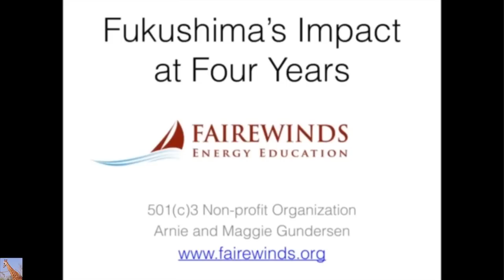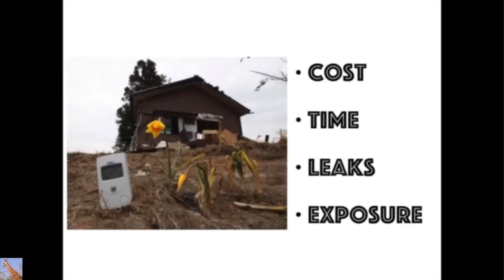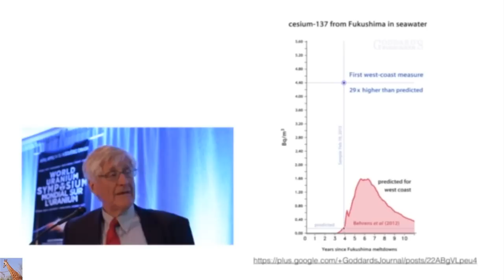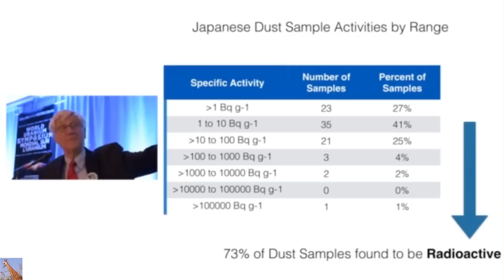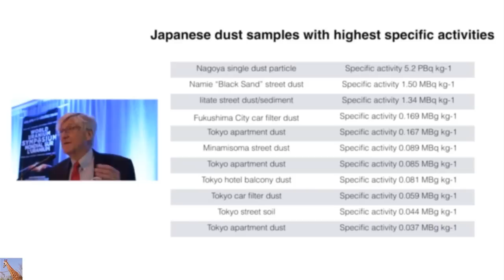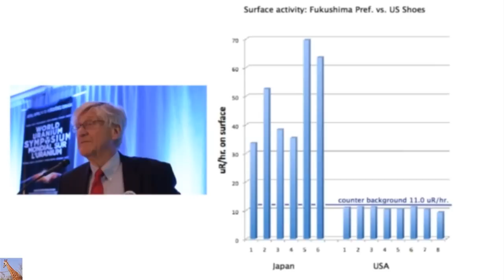Fukushima: New Evidence Proving High Radiation Exposure in Japan w/ A Gundersen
In April of 2015, Fairewinds’ Chief Engineer, Arnie Gundersen and the Fairewinds crew headed to Quebec City for the World Uranium Symposium. Attended by more than 300 delegates from 20 countries that produce uranium for nuclear power and weapons, the symposium brought together experts who are calling on governments throughout the world to end all uranium mining. In this speech about the Fukushima Daiichi Disaster, Fairewinds Arnie Gundersen introduces new scientific evidence to prove high radiation exposures in Japan. Enjoy the World Uranium Symposium 2015 Fukushima Workshop here!
US university testing animals in Pacific for Fukushima radiation — Photos show bodies riddled with tumors, eyes bleeding, covered in lesions — Some are missing testicles, eyeballs — Skin disintegrating, peeling off, turning yellow — Mammals affected by diseases never seen in species (WARNING: Graphic Pics)

Gov’t Analysis: Up to 592 Trillion Bq of Plutonium equivalent involved in disaster at US nuclear dump – Over 5,000 times amount in waste drum blamed for WIPP release — Official: “We thought for sure” there were multiple ruptured drums — “It actually was measured” in city many miles away (VIDEO)

Top Official: “Sinkhole has sunk further… we have water coming through dam” upstream of nuclear plants; “Now agency’s top priority”; “Continued flow…could destabilize dam” — Section caved in at base — Gov’t not disclosing inundation maps over security concerns; Private meeting with facility in path (VIDEO)

“Caldrons of hell” created at Fukushima, says energy company official; Disaster is recurring each day at plant — Japan Nuclear Expert: We have a crisis “of a severity that can’t be imagined anywhere else”; People have been abandoned and “thrown away” (VIDEO)

TV: Billions of mysterious creatures dead along West Coast — “Literally covering all of Oregon coast” — Washing up from California to Alaska — Expert: Death totals are staggering, “it’s got to be billions” (VIDEO)

Gov’t: Radioactive release “orders of magnitude” worse than predicted at US nuclear dump — 370 Billion Bq of Plutonium equivalent may have escaped from WIPP drum during “thermal runaway” & multiple fires — For amount to be that high, a “significant number” of breached drums is expected (VIDEO)

CBS: “Mysterious whale deaths” in California under investigation — Scientists perplexed, this is “very concerning” — “Continues trend of whales washing ashore” — Animals sick, starving, emaciated, too weak to swim, hemorrhaging (VIDEO)

Massive fire ‘dangerously close’ to Chernobyl plant: Just 3 miles from nuclear waste — Official: “Risks are high” — Evacuations underway — Experts: “Smoke is heavily contaminated… could see dispersion of very significant component of original radiation”; “Capable of spreading great distances” (VIDEO)

Nuclear Engineer: I agree Fukushima can be ‘extinction event’; It’s a myth that disaster is being contained — Nuclear Expert: Radioactive material has “contaminated much of Pacific Coast of North America… Negative impacts of the accident have spread throughout world” (VIDEO)

Japan Nuclear Expert: Simply impossible to remove melted fuel from Fukushima — Corium “has spread all over… could actually have gone through floor of containment vessel” — Only way to deal with these reactors releasing dangerous radiation is to cover in concrete — Will take centuries of work (VIDEO)

AFP: Extremely high radiation levels detected in Tokyo — TV: 500 microSv/hr at playground, would get yearly limit in 120 minutes — “Fragment of unknown object dug up” — Reviving concern about Fukushima contamination — Officials downplay link: “Will not have adverse effect on health”